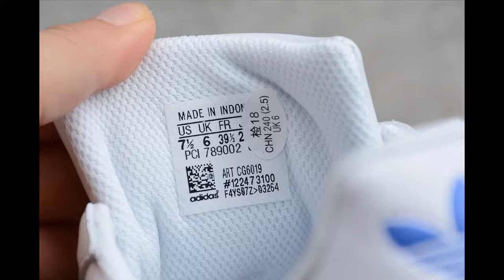High quality head layer Adidas SUPERSTAR W shell head shoes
new balance suede0019new balance online0019michael jordan new shoes0019new balance 520 women's0019new balance 1260v60019new balance diabetic shoes0019new balance 574 sport black0019new balance freeze0019new balance shoe store near me0019new balance tracksuit0019the new shoes0019green new balance 9900019new balance 9000019new lebrons 20180019new balance freeze cleats0019new balance furon 4.00019eneslow shoes0019new balance waterproof shoes0019new balance lifestyle shoes0019jordan 12 cny 20190019mens black new balance0019new balance 410 womens0019new cr7 cleats0019fuelcore coast v40019new balance beacon 20019new balance fuelcore coast v40019kate spade keds wedding0019new balance mens trainers0019new balance fresh foam sport women's sneakers0019new balance response 2.00019new balance 5190019new nike golf shoes0019new balance m9900019kobe bryant new shoes0019new balance outlet store near me0019kenneth cole kam sneakers0019yellow new balance 9900019new balance 8060019new balance 311 womens0019new balance trail running shoes womens0019new balance 4120019new balance gym shoes0019new balance m990v40019new balance boys sneakers0019latest basketball shoes0019new nike air max 20180019